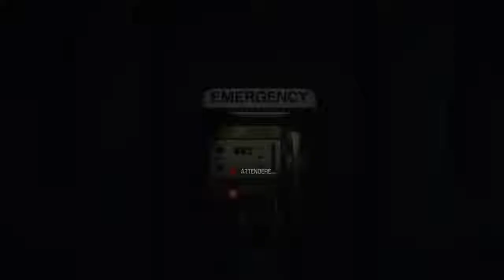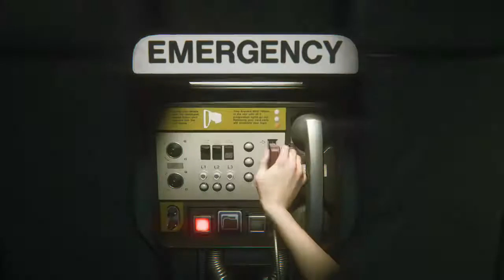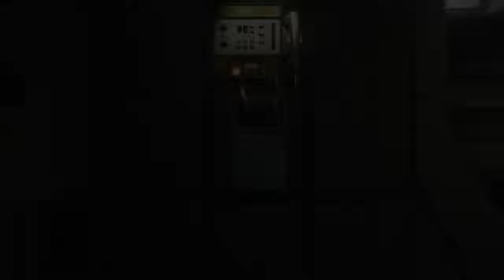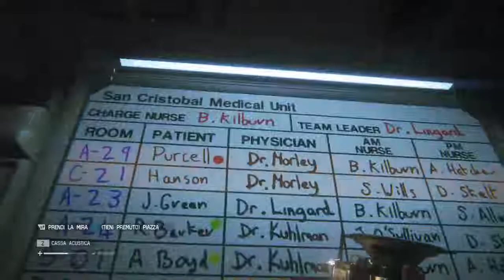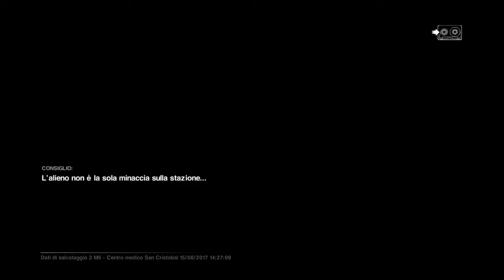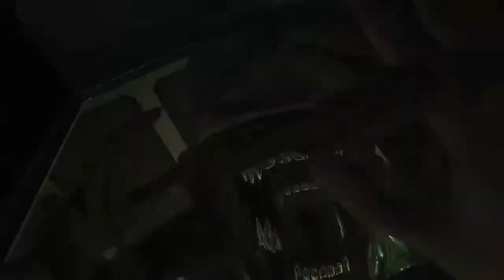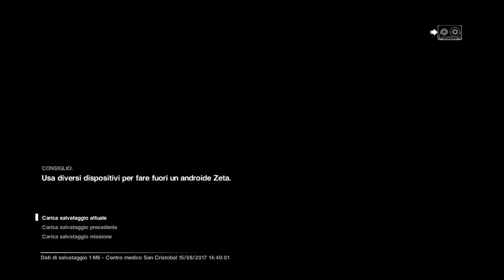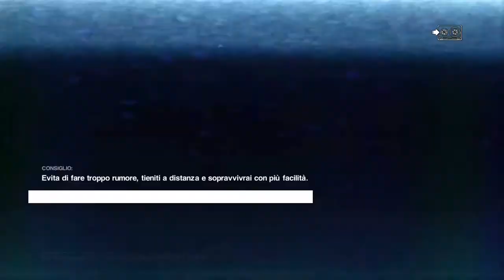Alien Isolation ITA parte 3 by iper, fuggire non basta !